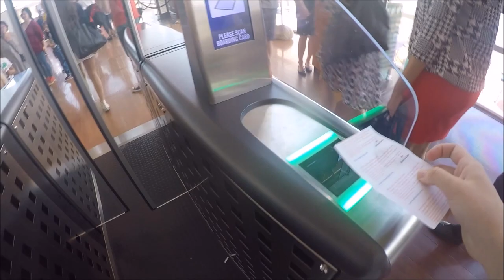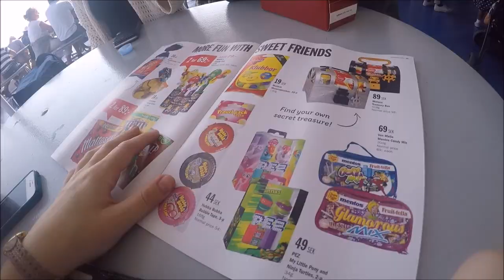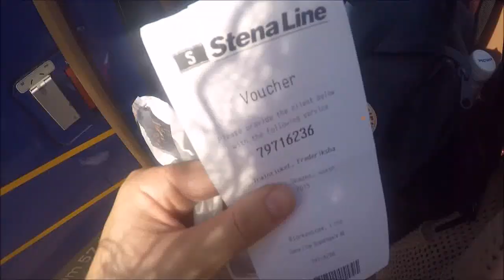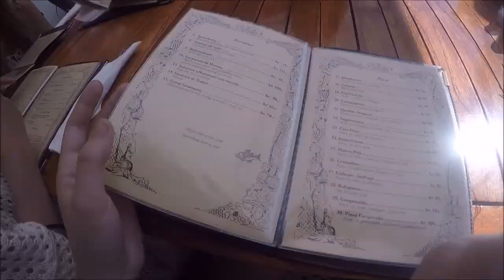SKAGEN 2015 | Vlogg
☾igår åkte jag och mina vänner med Stena Line till Fredrikshavn för att sedan ta tåget till Skagen. Där åt vi och kollade oss runt i den mysiga staden. Det var en väldigt livlig liten stad. Jag vill verkligen tillbaka dit för att se piggen som är Danmarks nordligaste del!☽